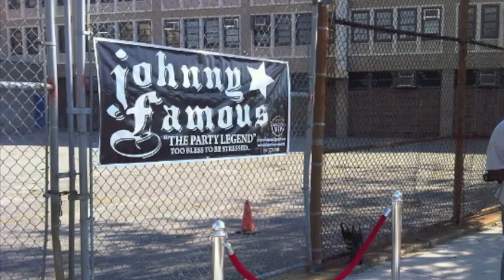DJ LANCE BOATRIDE LIVE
DJ LANCE LIVE AT A BOATRIDE 09 PLAYING THE GAGA